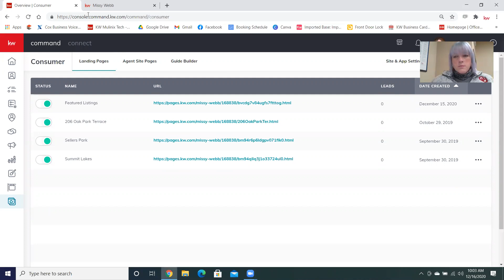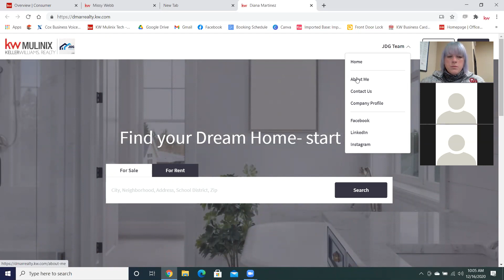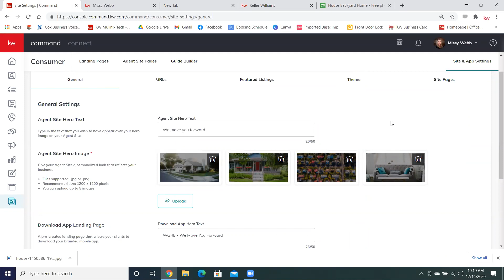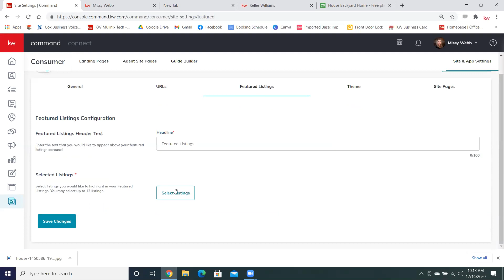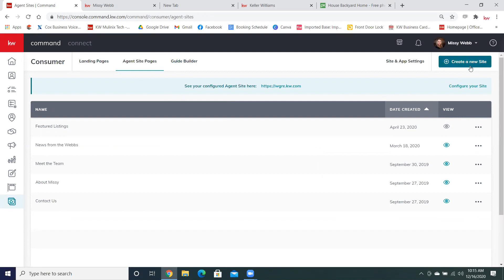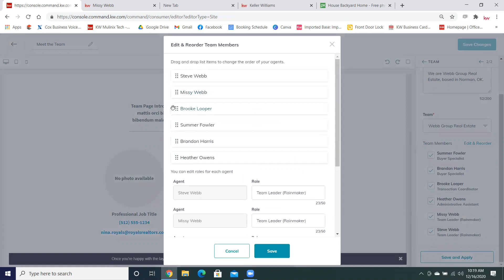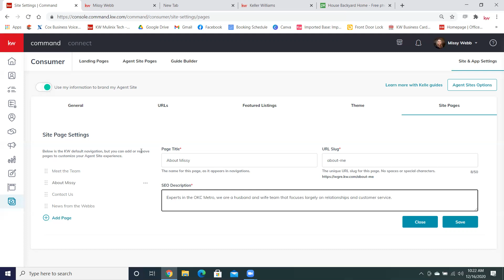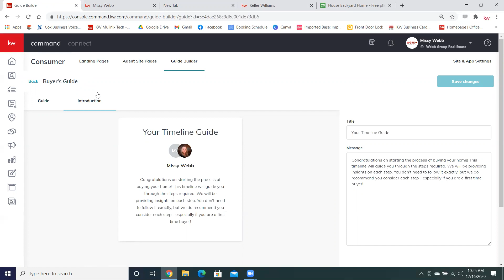Tech Class 12/16/2020